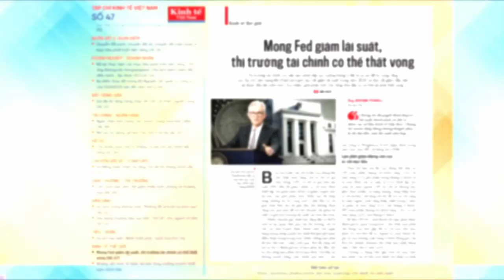Điểm báo TCKTVN số 47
Điểm báo TCKTVN số 47 ra ngày 20/11/2023